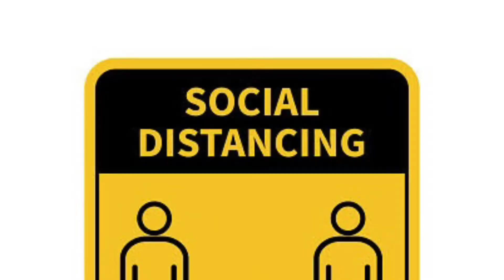3 GOLDEN TIPS TO SAVE LIVES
This week the EU opens borders to countries outside the Schengen area. Another small step forward. But please be alert and show respect and commitment at home and when travelling, because we are the best vaccine for ourselves. We have learned many things in these dark days and as long as we don’t forget, everything will be fine.